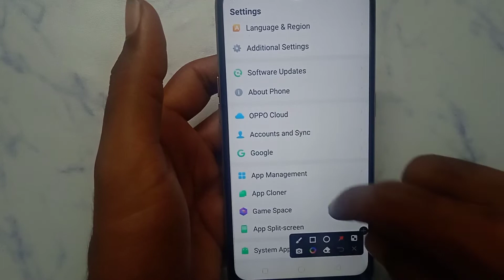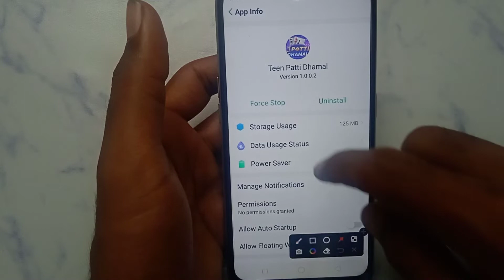How to logout account in Teen Patti Dhamal | account kaise logout Kare